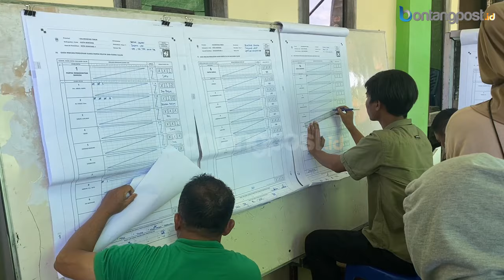Diduga Kelelahan, Petugas Linmas di TPS Berbas Pantai Jatuh Sakit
Satu petugas linmas di Berbas Pantai, Bontang Selatan, sempat jatuh sakit saat melakukan pengamanan pemilu.

Camat Bontang Selatan Kamsal mengatakan, petugas tersebut memang memiliki riwayat penyakit. Ditambah dengan kondisi cuaca yang panas.

“Kabarnya ada riwayat ayan (kejang),” katanya.